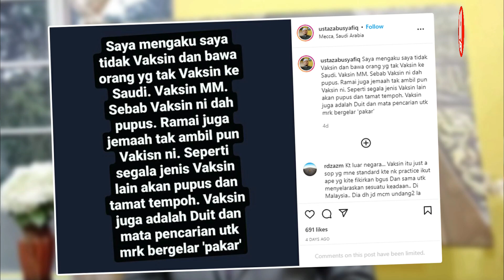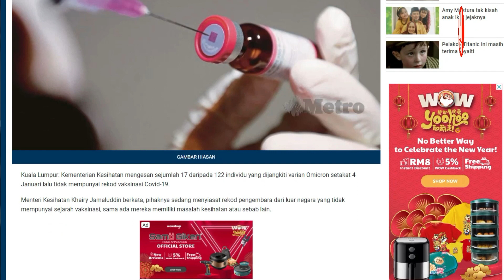Abu Syafiq desak menteri agama, siasat dulu Tuan Ibrahim Tuan Man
Pendakwah bebas dikenali sebagai Abu Syafiq hari ini menempelak Menteri di Jabatan Perdana Menteri, Idris Ahmad, kerana menggesa pihak berkuasa menyiasat dan mengambil tindakan terhadapnya kerana membawa jemaah yang tidak divaksinasi menunaikan umrah.